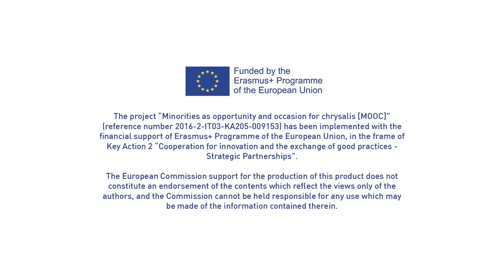MOOC - Chapter 3 - "Competencies" - interviews